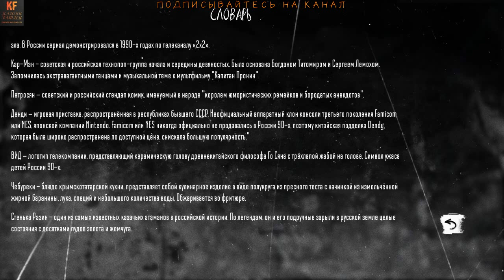Tiny Bunny EPISODE 4 Катя